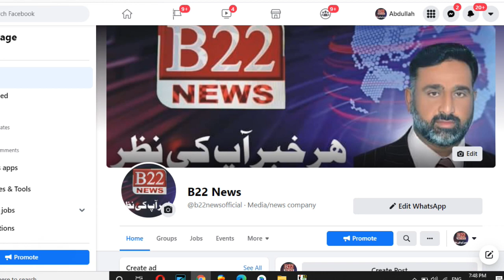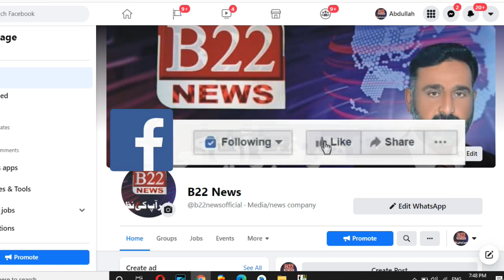Prominent political and social personality Chaudhry Waqas Hassan's grand William ceremony was held